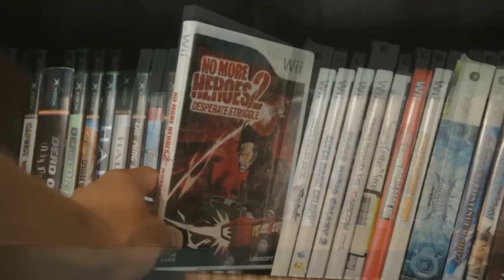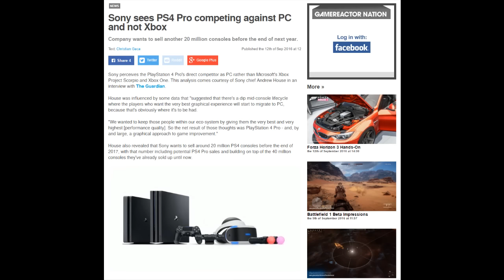Xbox Brand Irrelevant - Sony PS4 Pro Will Now Compete Against PC & Not Xbox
Sony sees PS4 Pro competing against PC and not Xbox